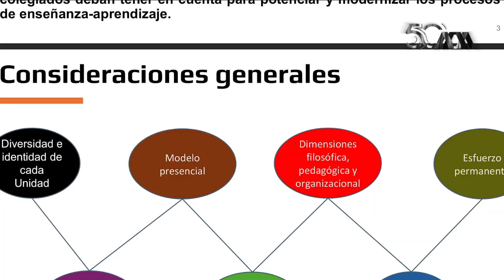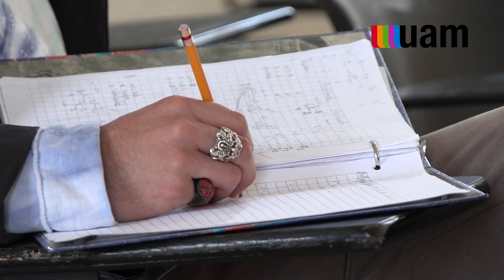Presentación del Grupo de Trabajo Construyendo el Futuro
Presentación del Grupo de Trabajo Construyendo el Futuro: Presentación del informe del grupo de trabajo de las cinco unidades, Construyendo el futuro. Los desafíos de la Docencia en la Universidad Autónoma Metropolitana.